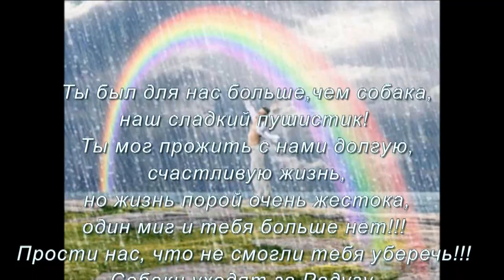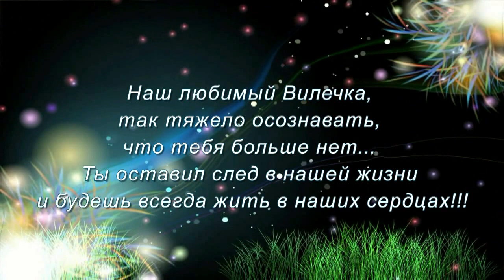Памяти моей любимой собачки Виле